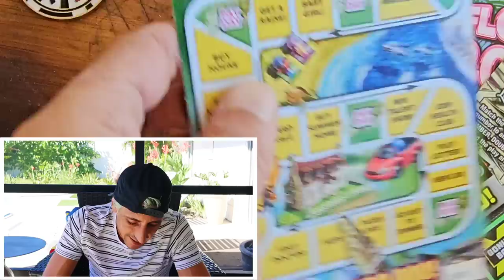I Chased Every Ticket and Found A Big One!🚀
I Got So Freakin Lucky Today!
Chased every ticket until i found a winner,crazy results!!!
$30 $1,000,000 A Year for Life Spectacular
$20 Monopoly Doubler
$10 Payday Bonus
$5 The Game of Life scratch off tickets from the florida lottery!

Join Stake Online Casino here (copy/paste link):
stake.us/?c=07336ee4de